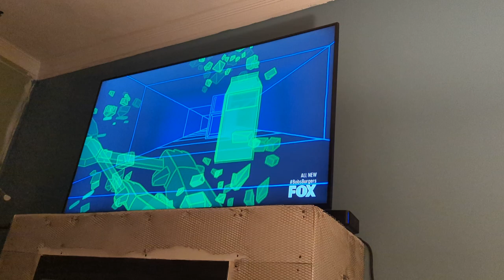Gene and Bob VR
Episode- Ready Player Gene

 ©️FOX 🦊